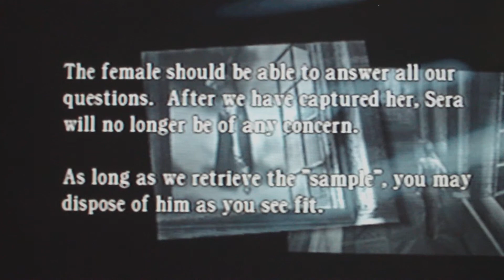Resident Evil 4 Part 25-Caged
Short video sorry!